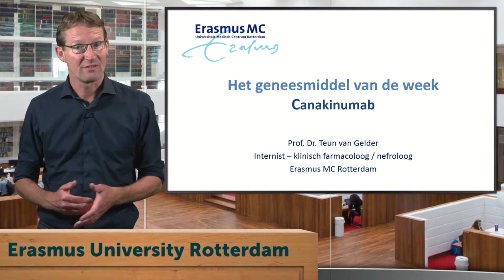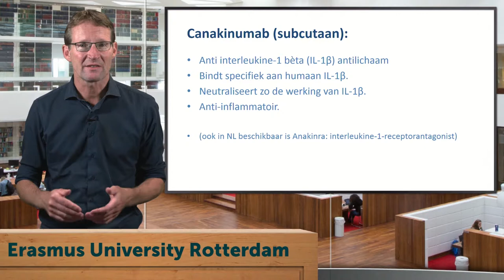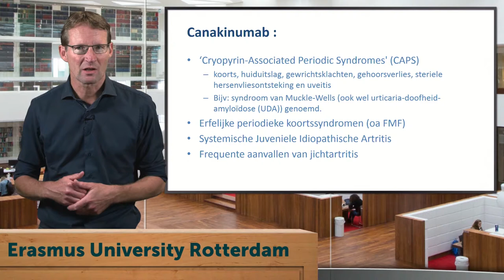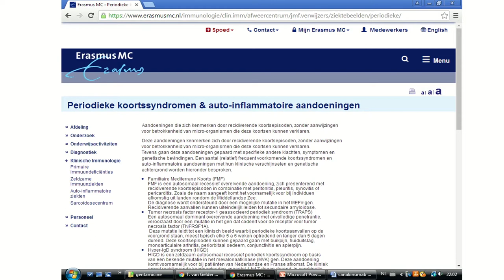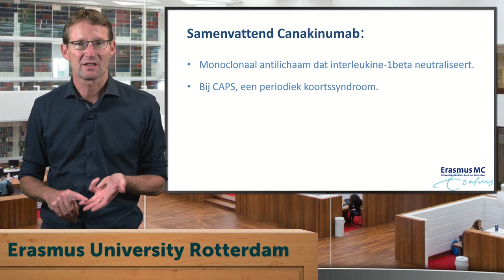Geneesmiddel van de week - Canakinumab